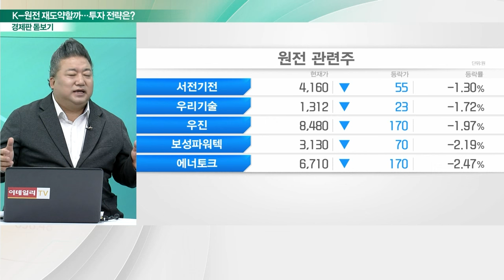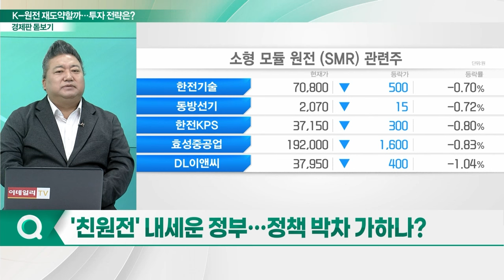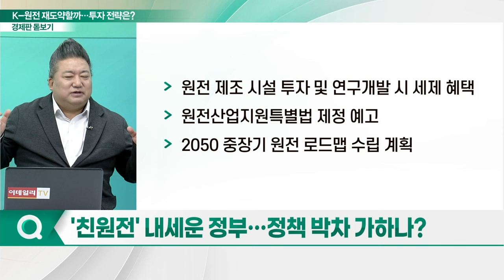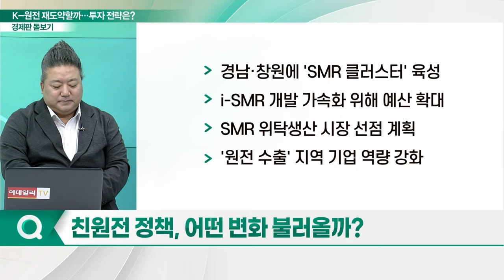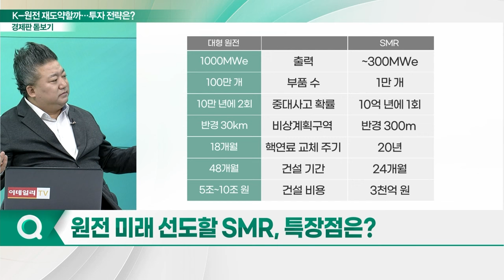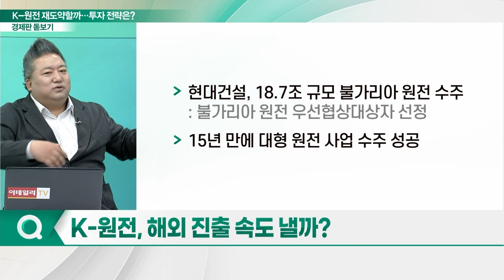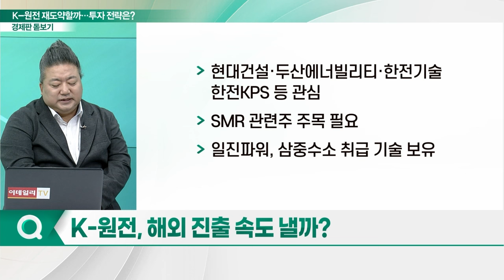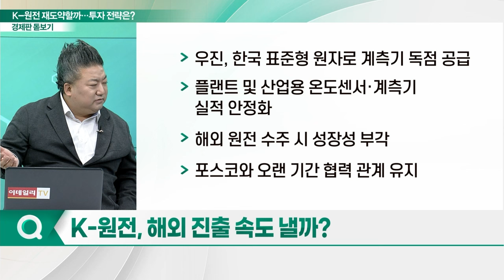친원전 내세운 정부... 원전 정책 박차 가할까?_경제판 돋보기 (20240228)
Q. '친원전' 내세운 정부... 정책 박차 가하나?
Q. 친원전 정책, 어떤 변화 불러올까?
Q. 원전 미래 선도할 SMR, 특장점은?
Q. K-원전, 해외 진출 속도 낼까?
Q. 친원전 정책 수혜 종목은?